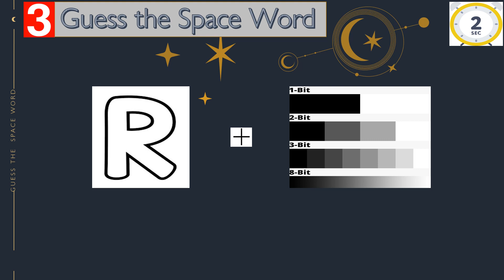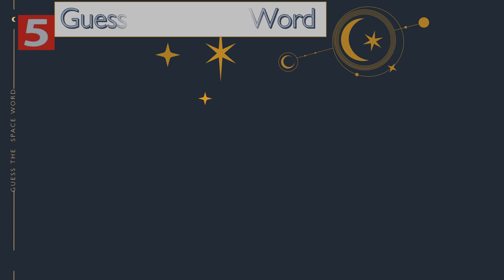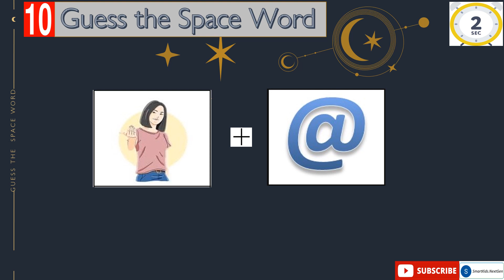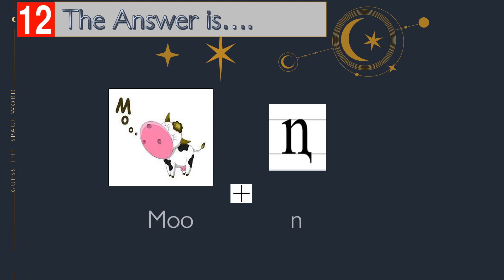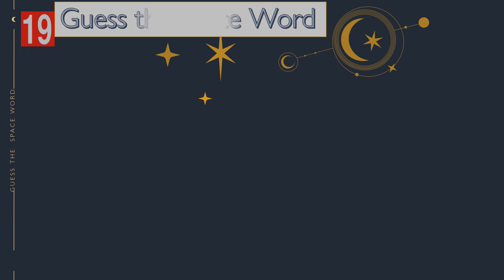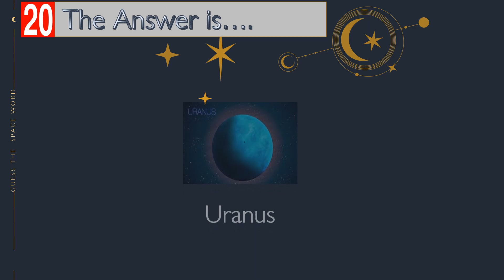Guess the word | Space words | picture puzzle | Guess the word by emoji| Guess the planets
Are you a space lover. Here you go with the image puzzle. Guess the words related to 'Space' and share in comments how many you guessed correctly.